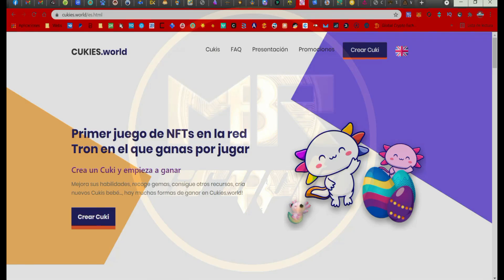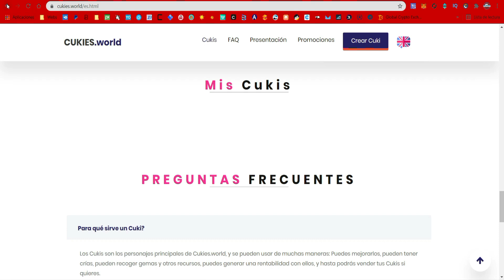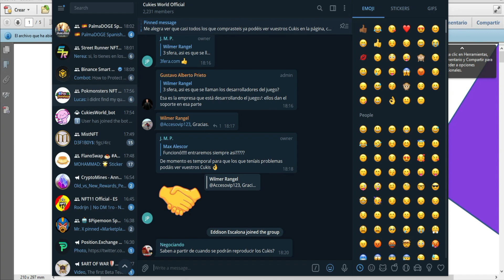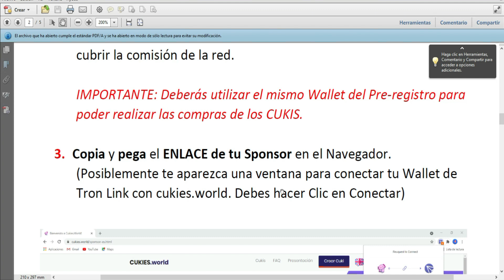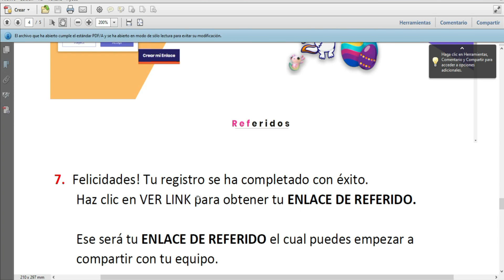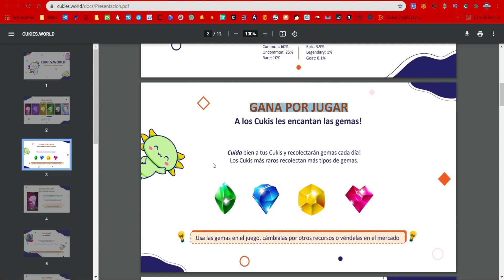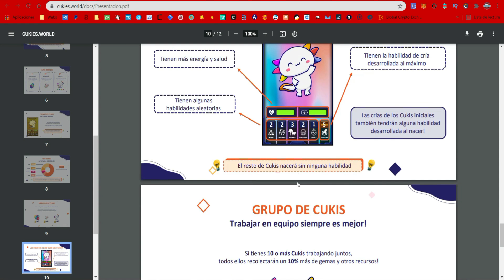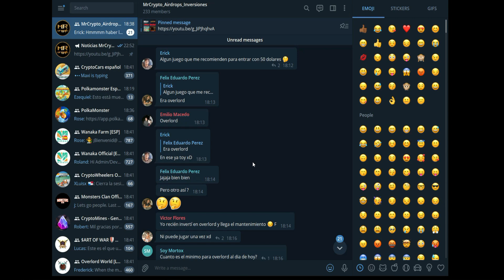🤑 PRIMER JUEGO NFT EN LA RED DE TRON 🤑 CUKIS GEMA ESCONDIDA 🚀 TO THE MOON X100 🚀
🚀 PREVENTA DE JUEGO NFT, aprenderás como Ganar Dinero Gratis con Airdrops de Criptomonedas Gratis 🤑

✅MrCrypto✅ contigo para ayudarte paso a paso para ganar excelentes airdrops, aprovechemos siempre cada uno de estos lanzamientos de cryptomonedas gratis.

✔ LORD: 👉 0x2daf1a83aa348afbcbc73f63bb5ee3154d9f5776

🔥🔥⭐ REDES ⭐🔥🔥

Descargo de responsabilidad:

✅MrCrypto✅ no ofrece consejos legales, financieros o de inversión, ni sustituye la debida diligencia de cada interesado. ✅MrCrypto✅ no respalda a ninguna empresa, pagina o aplicación que estén promocionadas en este canal ni los sitios web de los cuales se hablan. El contenido y los enlaces (links) provistos en este canal solo cumplen propósitos informativos. Cada persona es responsable de sus finanzas y sus inversiones. ✅MrCrypto✅ ni ninguno de sus allegados se hace responsable de cualquier perdida o perjuicio que se deriven en el uso de esta información. Cada persona debe analizar bien su situación antes de confiar en esta información.